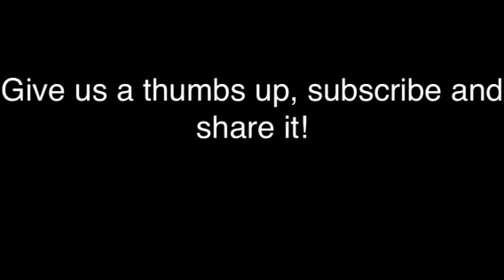Hydroelectric Power Song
Uptown funk song turns into a physics project!